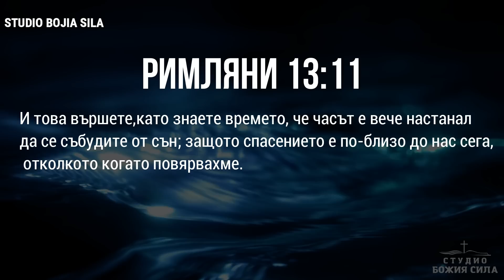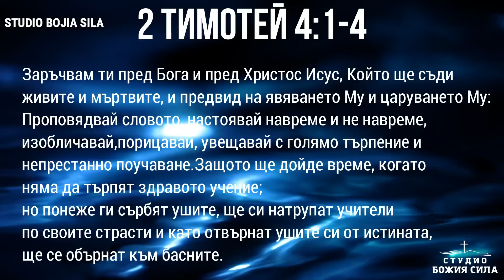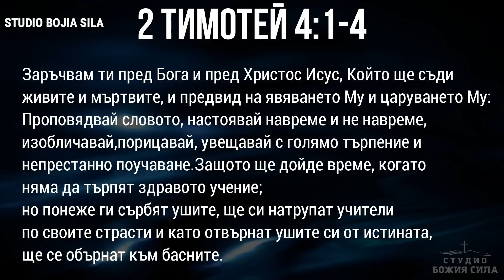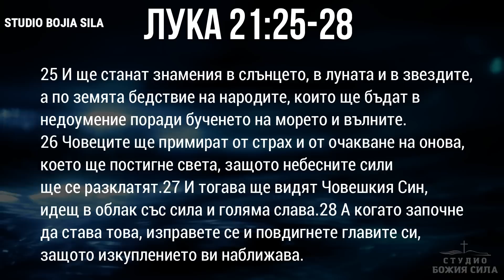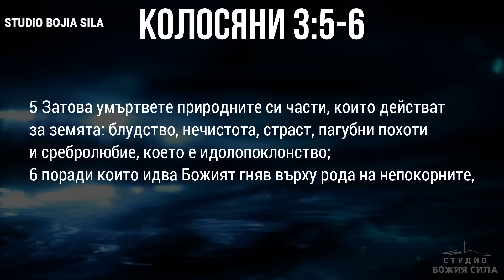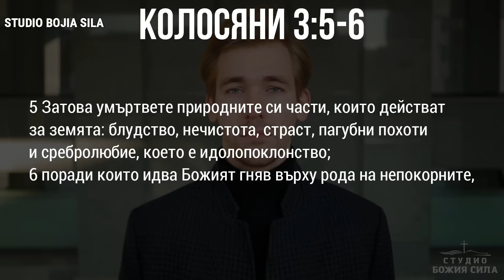ПРЕДИ ДА ДОЙДЕ ХРИСТОС ЩЕ ЗАПОЧНЕТЕ ДА ВИЖДАТЕ ПРОМЕНИ В ОБЩЕСТВОТО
Ако трябва да слушате внимателно. Ако трябва да гледате внимателно. Ще забележите,че нещата се променят. Приливът се променя и се случва духовно пробуждане. Някои се доближават все повече и все повече към тъмнината на този свят,тъй като има морален колапс в обществото днес.
Животът вече не се цени,сърцата на хората стават все по студени с всеки изминал ден. Хората биват погълнати от похотта на този свят. Има съблазняване от греха,има популярност и просперитет за онези,които проповядват демонични доктрини. И Библията ни предупреждава. Предупреждавани,като казва: Горко вам които живеете на земята и на морето, защото слезе дяволът у вас много разярен, понеже знае че малко време има.
Римляни 13:11 казва,
И това вършете,като знаете времето, че часът е вече настанал да се събудите от сън; защото спасението е по-близо до нас сега, отколкото когато повярвахме.
Слушайте,трябва да бъдем внимателни как живеем живота си,като вярващи, защото имаме толкова малко време. Ние трябва да знаем,че това което правим има значение. Ежедневните ни решения имат значение. Така,че се моля да бъдете предпазливи. Моля се да пазите ума си от негативни мисли. Моля се да пазите сърцето си от завист,ревност и алчност.

Източник: Grace for Purpose
Видео лиценз : Envato Elements